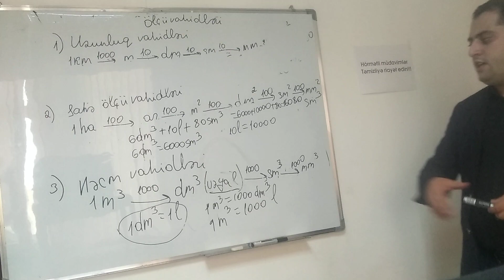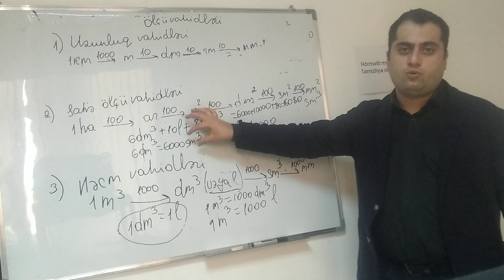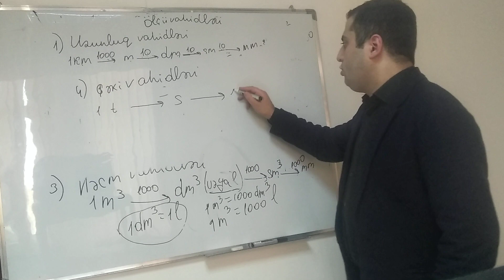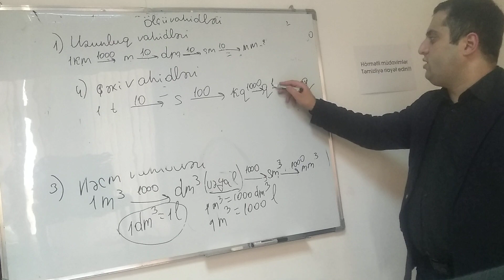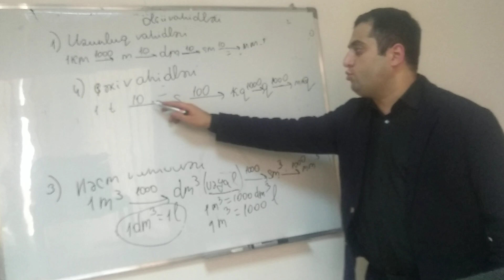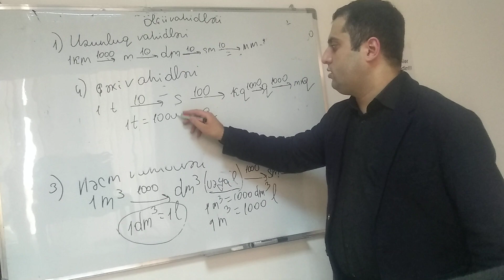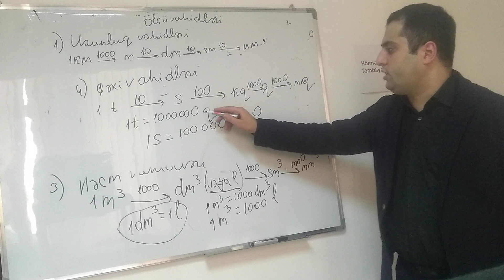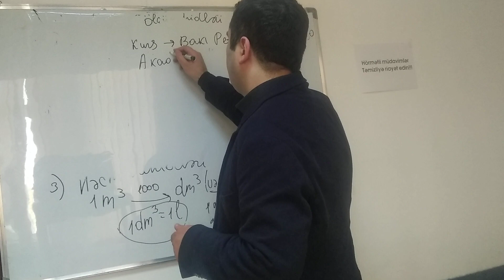Olcu vahidleri ( ardı)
Bakı Peşəkarlar Akademiyasında Ibtidai Riyaziyyadan və ev şəraitində online dərslerime qoşula bilərsiz.